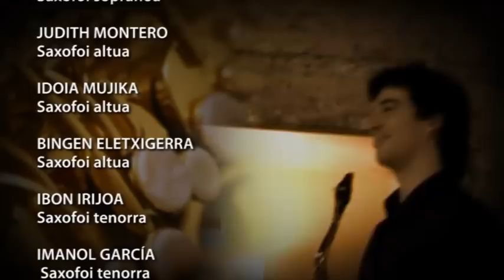Mejor así. Hernasax + Javier Girotto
"Mejor así" by Javier Girotto
Hernasax Javier Girotto saxofoilari eta musikagilearekin batera Hernaniko La milagrosa aretoan eskainitako emanaldia. 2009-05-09

Javier Girotto es el solista y compositor del tema
Ensemble Hernasax (Hernani, Gipuzkoa)